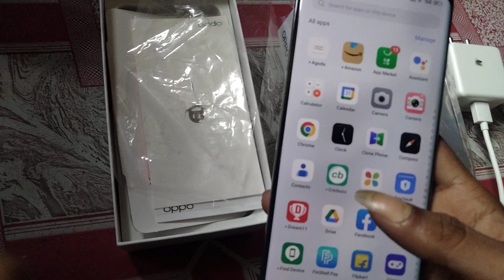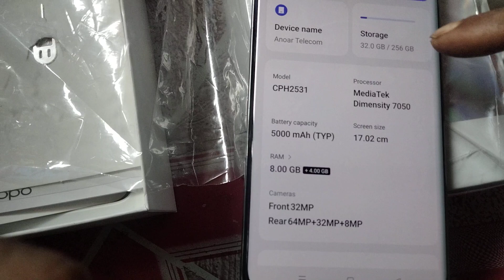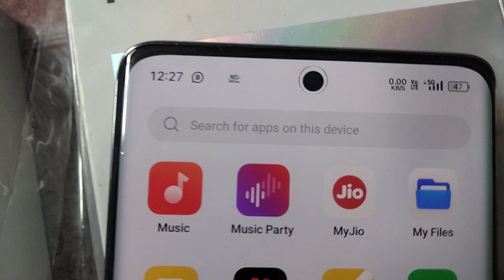Oppo reno10 unboxing | smart phone | new mobile | new smartphone 🔥🔥🔥🔥🔥🔥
oppo reno10 series
oppo new mobile
oppo reno new
oppo 10
oppo
oppo smartphone
oppo mobile
oppo smartphone new 2023
oppo reno10 camera
oppo reno10 open box
New mobile
new smartphone
2023 smartphone
2023 Mobile